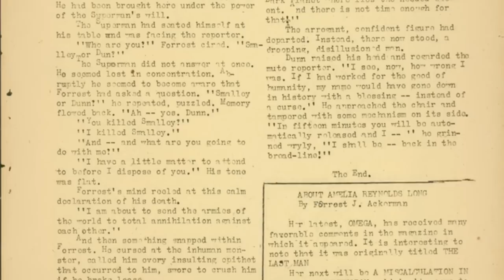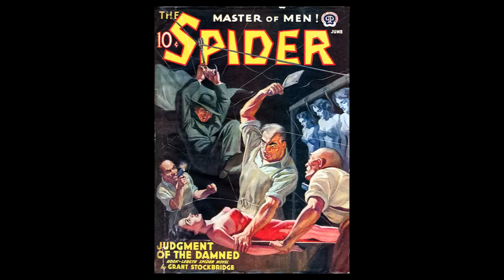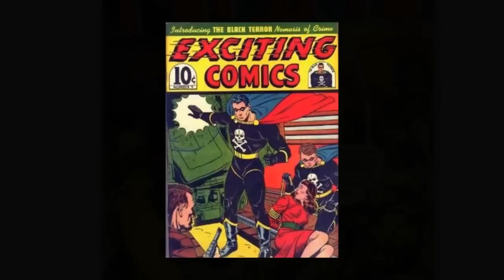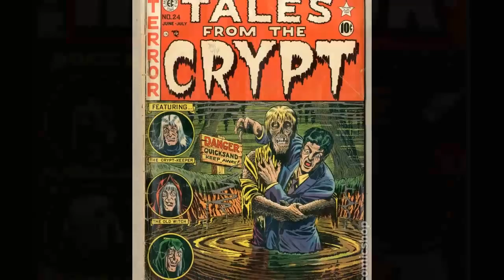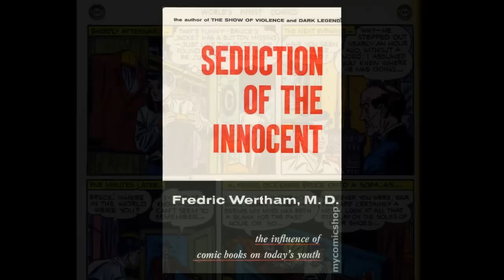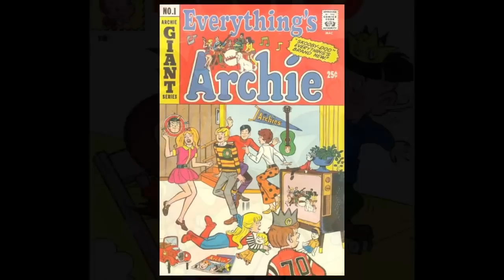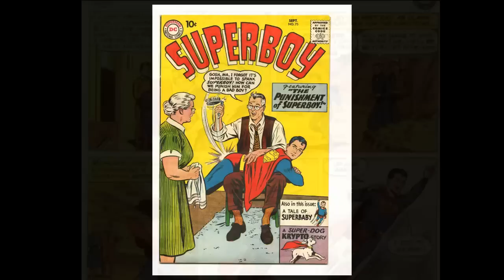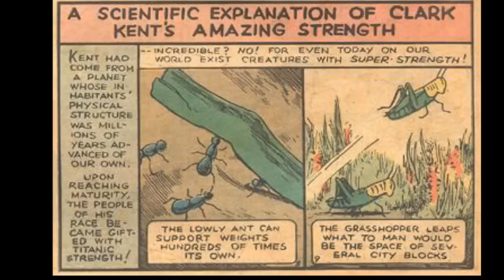Comics de Superman - Parte - inspector geek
Empecemos el resumen de más de 70 años de historia de uno de los mayores superhéroes...